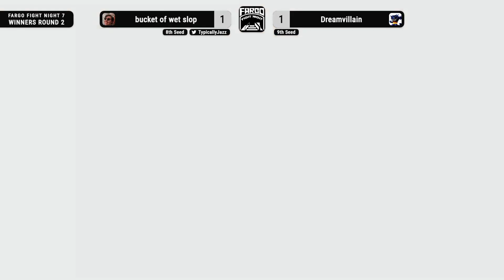Fargo Fight Night 7 - Winners Round 2 - bucket of wet slop (Hero, Wario) vs Dreamvillain (Incin)